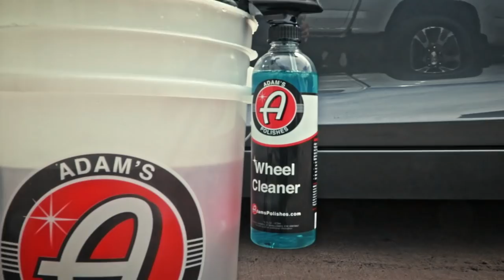Wheel Cleaning | Adam's Polishes Water Cooler Wednesday Episode 28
Welcome to Water Cooler Wednesday! We all need a break from the day, so why not spend it with us at the Water Cooler! From instructional, to lifestyle, as well as event coverage, Water Cooler Wednesday will be the weekly spot to see everything Adam’s. As always, we want to know what the Adam’s Community wants to see, so make sure to comment on the video for suggestions and inspiration.

-Team Adam’s